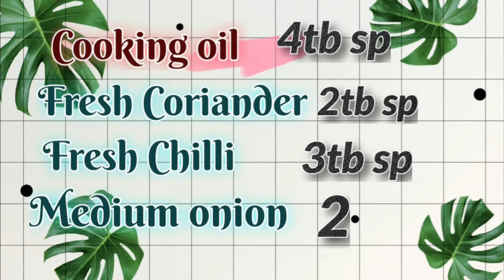Achari Baingan Pickle Style Recipe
Ingredients Achari Baingan
Mustard seeds 1ts p
Fenugreek seeds 1ts p
Fennel seeds   1ts p
Kalonji.  1ts p
Coumin seeds 1ts p
Celery seeds  1ts p
Crush Red  Chilli   2ts p
Chaat masala  1ta p
Mango Powder  1ts p
Turmeric  1ts p
Coriander powder 1ts p
Coumin p 1ts p
Salt  1ts p
Oil 4 tb sp
Apple Cider Vinegar 1tb sp
 Fresh Onion 2
Green Chilli  3
eggplant  2
potato  2
Fresh Coriander 4tb sp